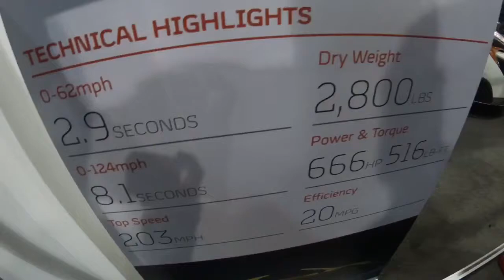PHILLY AUTO SHOW 2018 !! [ VLOG ]